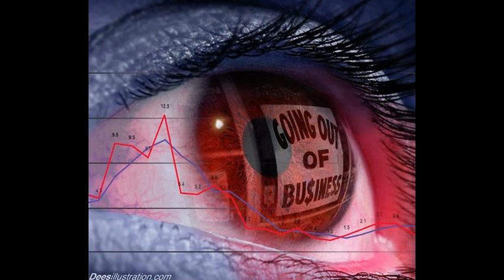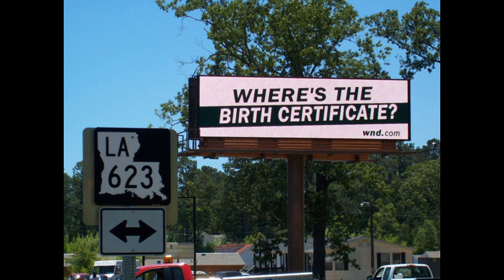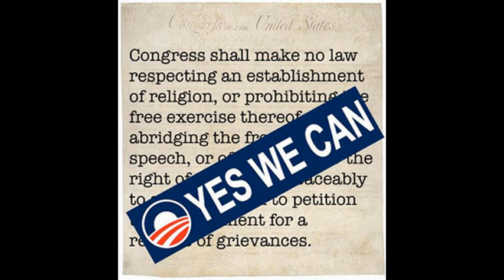Deagle 2014/03/20 - TIM ALEXANDER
HOUR TWO - TIM ALEXANDER - MAJOR NEWS UPDATE ON MARCH TO WWIII

HOUR THREE - TIM ALEXANDER - UKRAINE COLD WAR - RAMP UP OF ISRAELI / SAUDI / EU AND USA BACKED ATTACK ON SYRIA AND IRAN